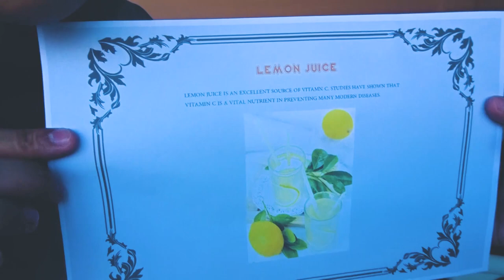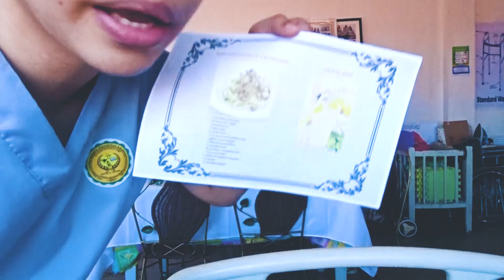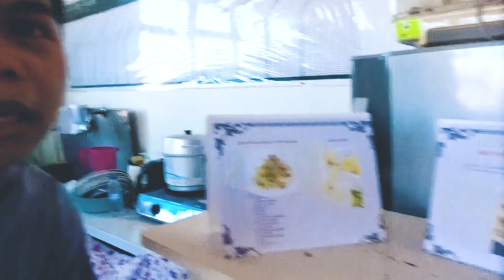LAST DAY @CAREGIVING CLASS. 2022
My final moment at my caregiving class . I'm so lucky to have Job in different companies and environment cause I realized that being a caregiver is  not the best job for me . But we had a really great time knowing every students in the class. 02-XX-2022 to 04-XX-2022 .
IN THIS VIDEO, I HAVE USED THE FOLLOWING.

* SONY DSC-WX500
* ZOOM H4N PRO ( BUILT-IN MIC )
* SENNHEISER EARPHONE ( FOR AUDIO MONITORING )
* WINDSHIELD ( FOR MICROPHONE )
LET ME KNOW YOUR SUGGESTIONS.